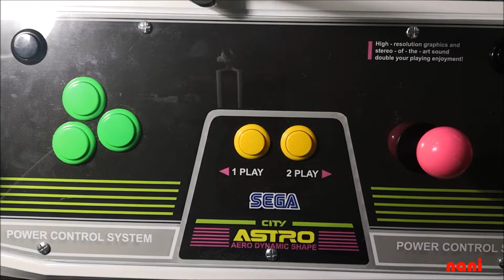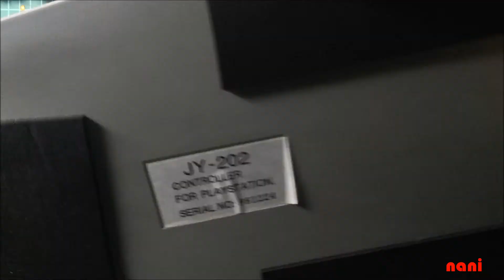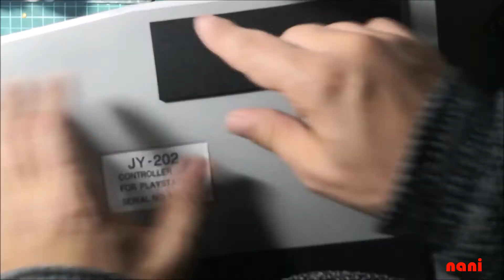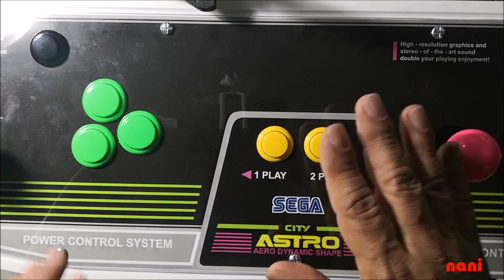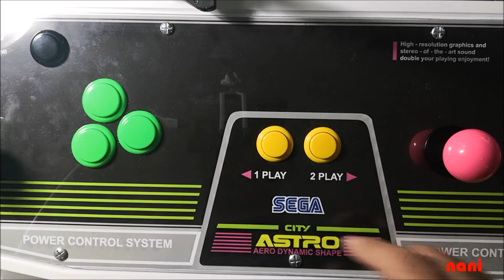Upgrade Sega Astro City Custom Arcade Stick Double